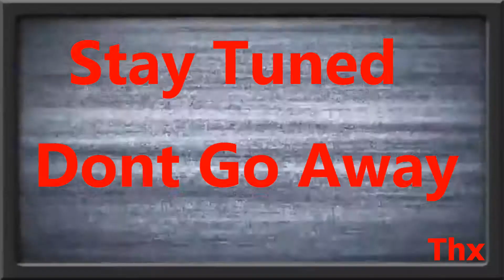Again? / The Littlest Penguin (3D)